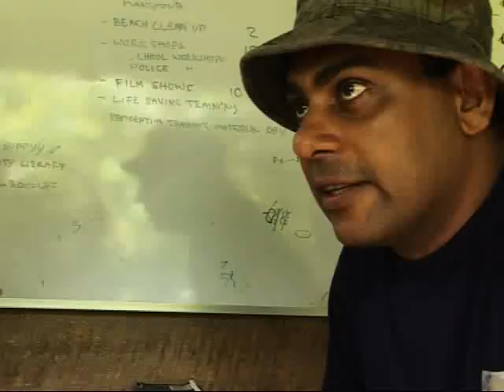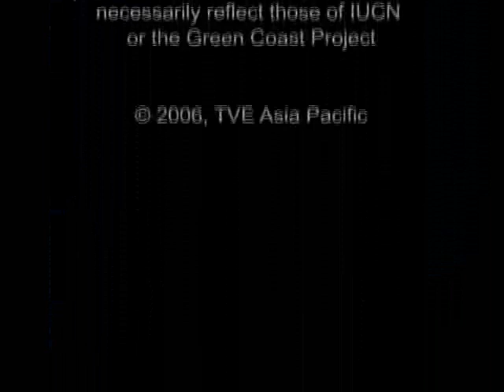The Greenbelt Reports: Reef Relief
Human and natural factors exert many pressures on coral reefs. A group of young divers is regenerating one damaged reef, giving nature a helping hand.